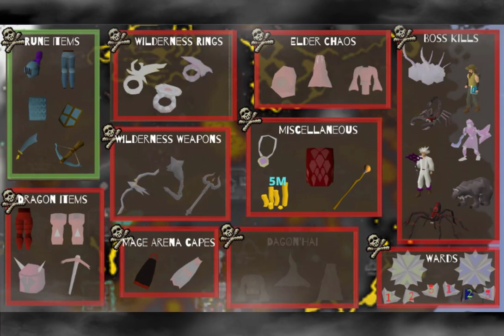A Costly Mistake - Wilderness Only Ironman #23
Exceptions I allowed when I started the account:
15 Mining
15 Smiting
15 Agility
Druidic Ritual - To unlock Herblore

Other exceptions made:
I allow myself out of the Wilderness to access Krystilla & Edge Dungeon (Only gain things from parts in wilderness)
Jewellery  moulds